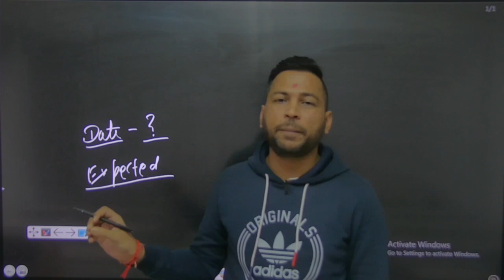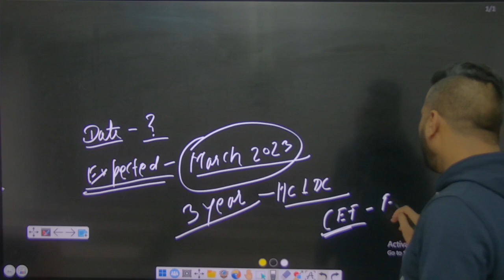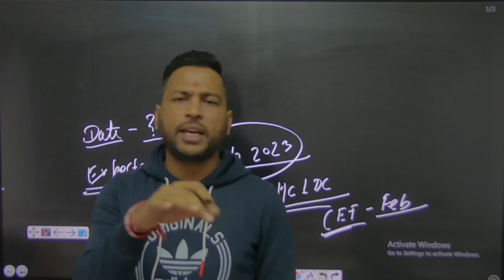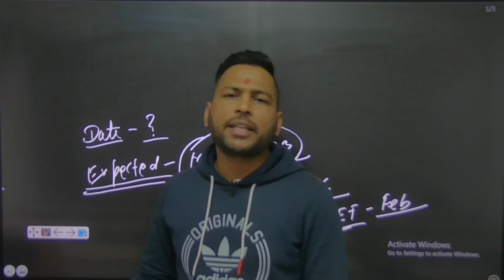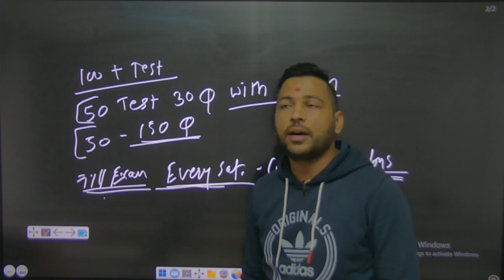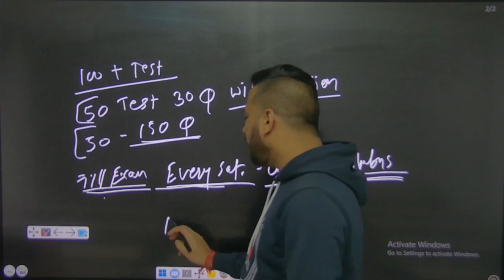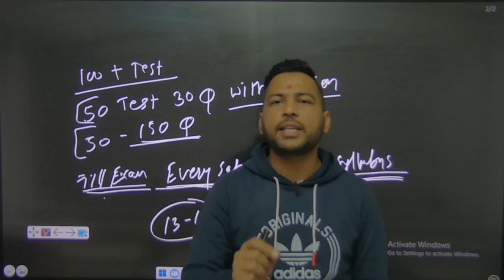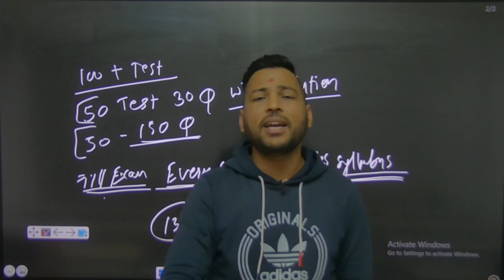high court ldc exam date || high court ldc test series